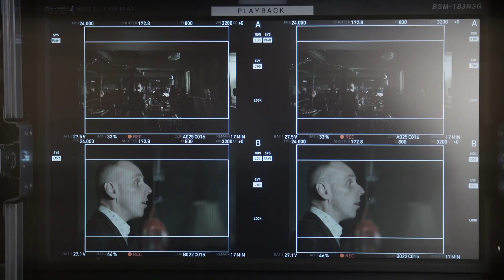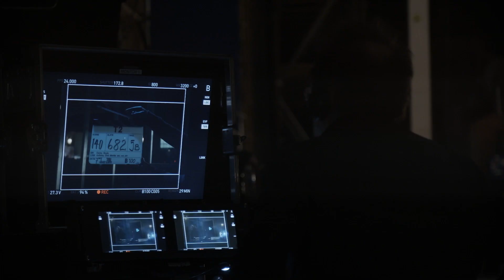T2 TRAINSPOTTING Vignette - Danny Boyle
T2Trainspotting - In Theaters March 2017

Director Danny Boyle reunites the original cast: Ewan McGregor, Ewen Bremner, Jonny Lee Miller and Robert Carlyle.